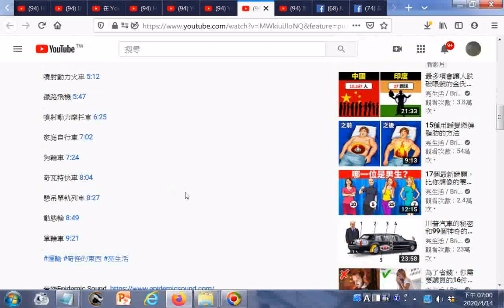瀏覽 如果把火車引擎換成噴射機引擎（和17種令人難以置信的車輛）會怎樣 YouTube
參考網址 筆者附錄: 有求孔孟聖道三寶心法就不枉費今生來世間。世間財世間用--生不帶來，死不帶去，或是給以後不相識的人用，但是得三寶心法卻能帶著走，在世能逢凶化吉、躲劫避難、改變命運，壽終能超生了死，離苦得樂，智者切莫入寶山而空手回。